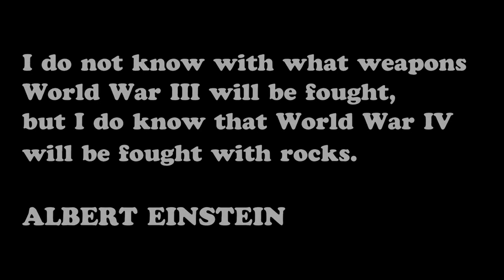WW2 Guncam & Bombcam Compilation - Epic Footage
Some incredible footage from WW2.
Dedicated to all the brave men and women that fought in this historic conflict.